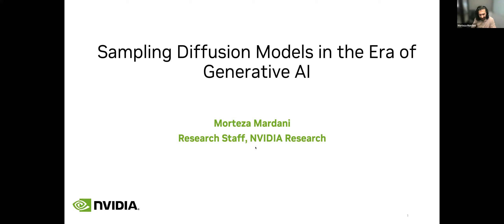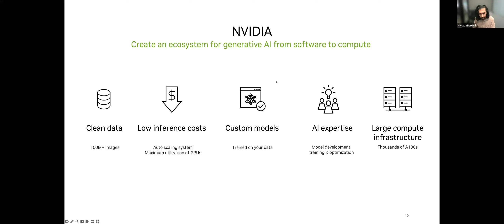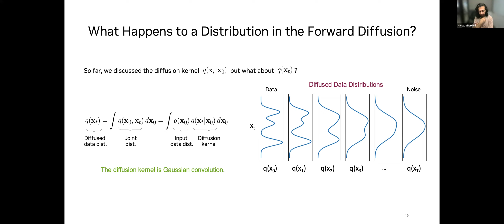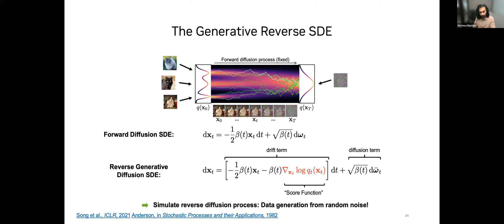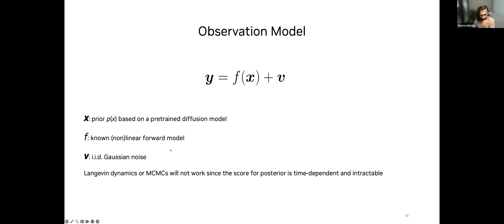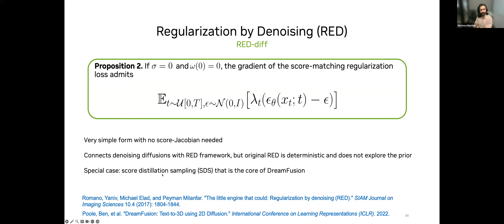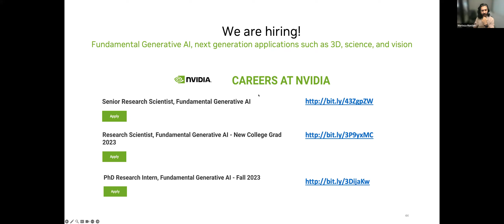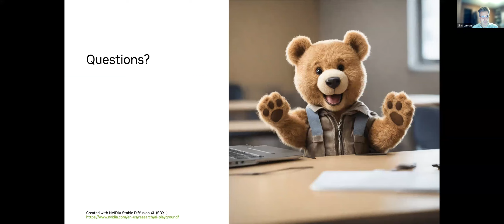Sampling Diffusion Models in the era of Generative AI – Morteza Mardani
IMA Industrial Problems Seminar
Speaker: Morteza Mardani (NVIDIA Corporation)

"Sampling Diffusion Models in the era of Generative AI"
Abstract: In the rapidly evolving landscape of AI, a transformative shift from content retrieval to content generation is underway. Central to this transformation are diffusion models, wielding remarkable power in visual data generation. My talk touches upon the nexus of generative AI and NVIDIA's influential role therein. I will then navigate through diffusion models, elucidating how they establish the bedrock for leveraging foundational models. An important question arises: how to integrate the rich prior of foundation models in a plug-and-play fashion for solving downstream tasks such as inverse problems and parametric models? Through the lens of variational sampling, I present an optimization framework for sampling diffusion models that only needs diffusion score evaluation. Not only does it provide controllable generation, but the framework also establishes a connection with the well-known regularization by denoising (RED) framework, unveiling its extensive implications for text-to-image/3D generation.

Presented virtually to the University of Minnesota on 9/22/2023.
You can learn more about the IMA Industrial Problems seminar